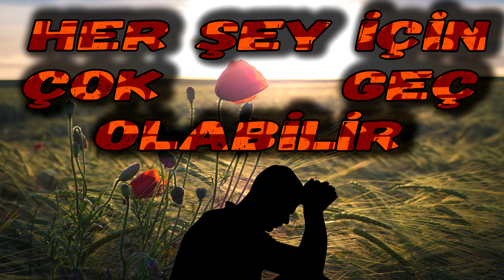Her Şey İçin Çok Geç Olabilir / Bir Aşk Hikayesi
Dinlerken GözYaşlarınızı Tutamayacaksınız - Muhteşem Bir Aşk Hİkayesi - İbretlik Bir Aşk Hikayesi - Aşk Böyle Yaşanır - Gerçek Bir Aşk Hikayesi
Seslendiren : Halil Yiğit